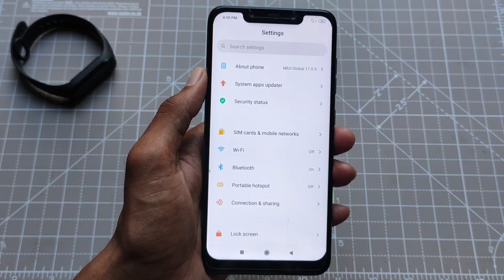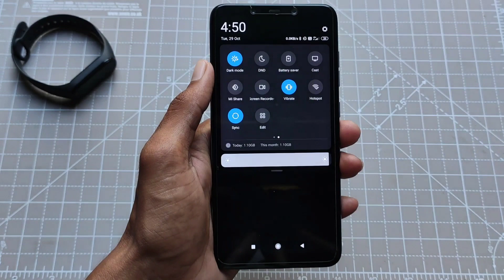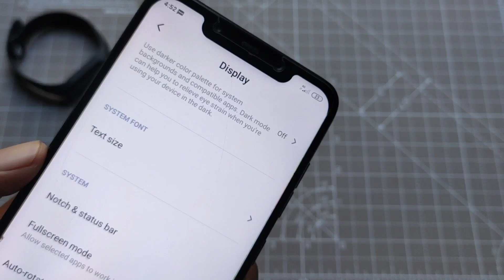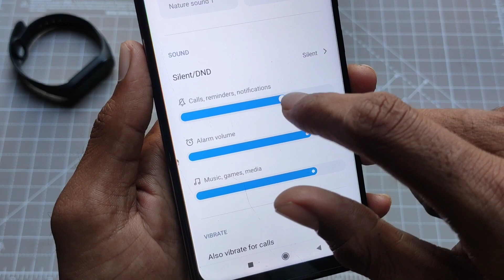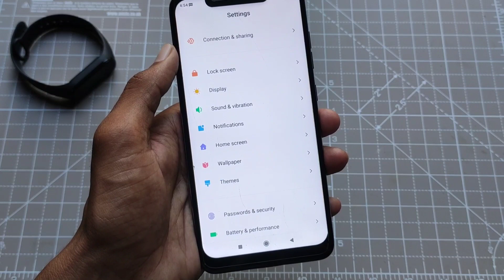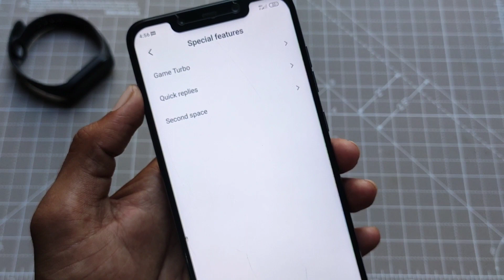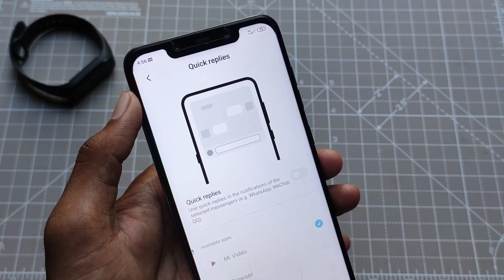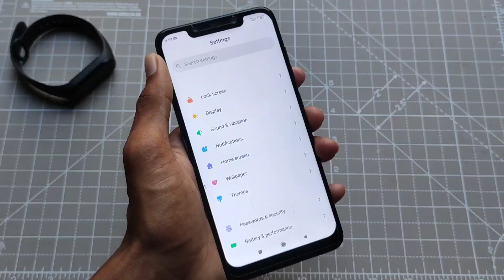Poco f1 MIUI 11.0.5 Stable 20+ New features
Guy my name is madan Gaikwad and I'm show on this video How To Install MIUI 11.0.5.0 Stable On Poco F1 20+ new features.

Download Links